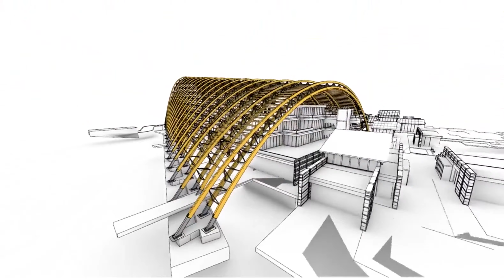Tianfu Agricultural Expo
Construction has started on Asia’s largest timber structure: Tianfu Agricultural Expo, at over 75,000sqm/800,000sqft. Working with Chinese architect CuiKai, our structural design for this series of 5 vaults uses unique Vierendeel trusses to achieve clear spans of more than 115m/375ft and heights of 45m/150ft.

Using bespoke software systems, we automatically generated CNC files for each of the more than 8000 unique Glulam pieces in this structure directly from our Rhino fabrication model. These CNC files have driven the Glulam production at Hasslacher Timber and we have already shipped more than 3500m^3 of Glulam to Chengdu.

Construction has begun, and our experienced supervisory team is on site managing the installation of these giant truss segments, weighing more than 30t. Our headquarters team in Canada is using an advanced remote management system to provide realtime control of QC/QA on the site.